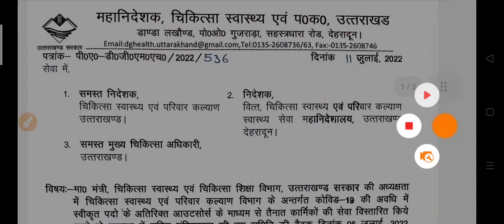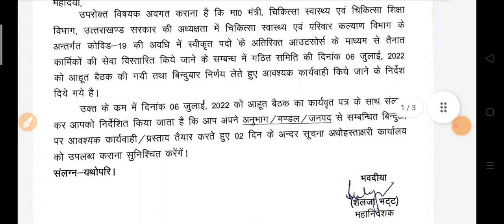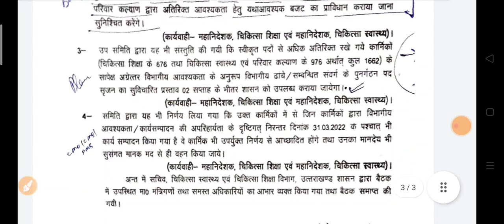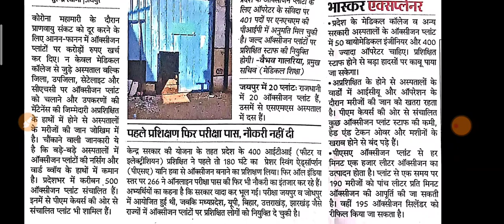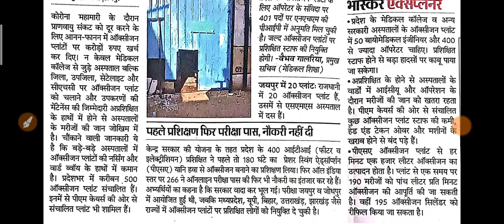Oxygen Plant Technician Recruitment 2022 || खुशखबरी आ गया भर्ती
Oxygen plant recruitment
Oxygen plant Bharti update
Psa technician joining
Oxygen plant new joining Update
New joining psa technician